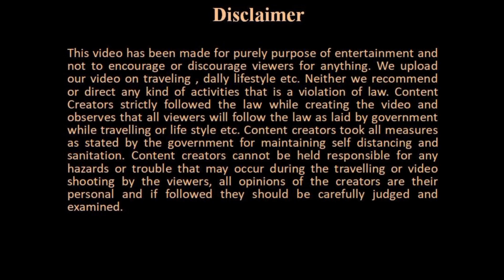Baranti to Kolkata||Purulia||Long Drive||Road Trip||Allure de Baranti||Azad Hind dhaba resturent 🤩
This Video for Baranti to Kolkata

Thanking You ……